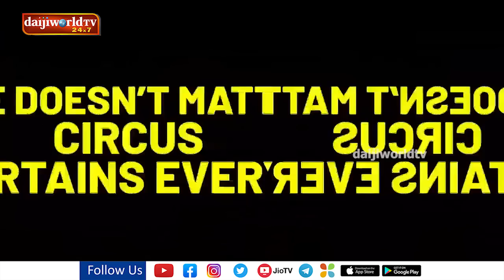Circus Grand Release - Special Talk- Roopesh Shetty│Daijiworld Television